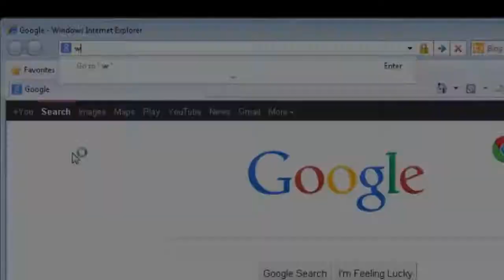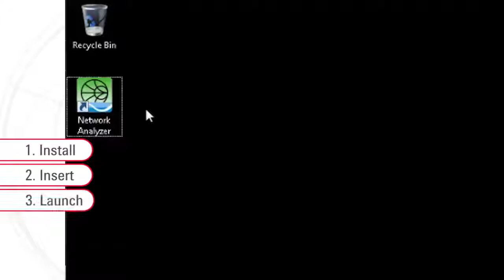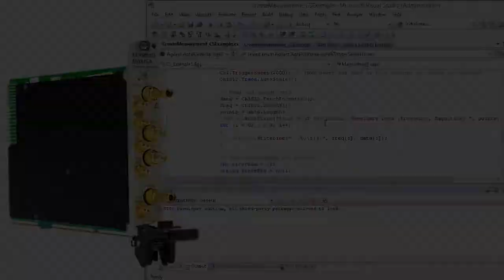Installation and Demonstration of Keysight PXI Vector Network Analyzers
See all of Keysight's PXI Vector Network Analyzers:
- M9370A PXIe VNA, 300 kHz to 4 GHz,
- M9371A PXIe VNA, 300 kHz to 6.5 GHz,
- M9372A PXIe VNA, 300 kHz to 9 GHz,
- M9373A PXIe VNA, 300 kHz to 14 GHz,
- M9374A PXIe VNA, 300 kHz to 20 GHz,
- M9375A PXIe VNA, 300 kHz to 26.5 GHz